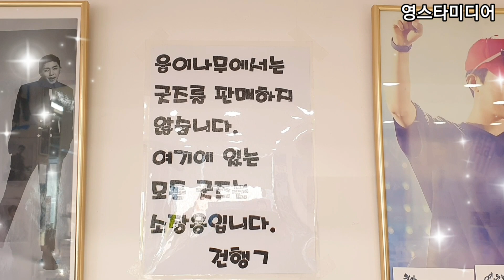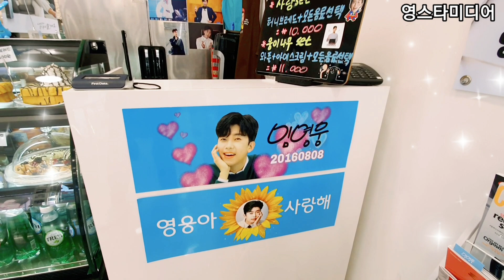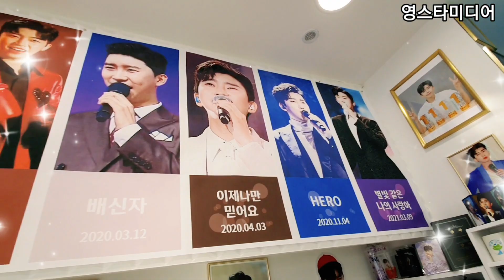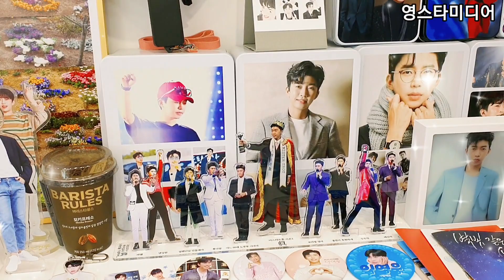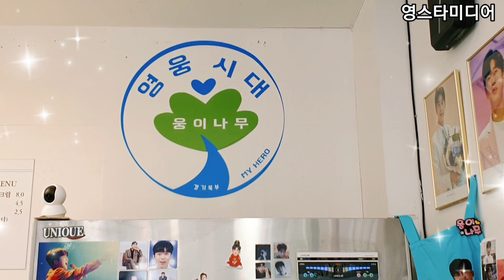임영웅📢오랜만에 찐팬 포천 누나들의 카페에 다녀왔어요~2월15일